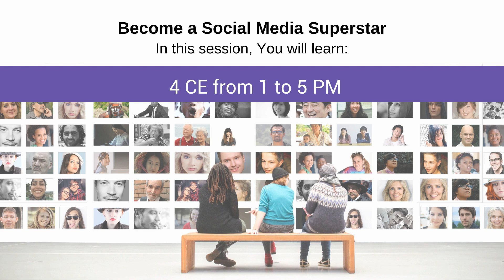Don't miss 2 awesome CE classes on Google & the Cloud and Social Media on 8-1 @ SCR with Craig Grant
Don't miss these 2 awesome CE classes with National Instructor Craig Grant at the Space Coast REALTORS / SCR on August 1st.  Here are the details

Run Your Business on Google & the Cloud
3 CE from 9 AM to 12 PM
The Cloud is the key to being a modern business in a multi-device mobile world. And no one offers a better & more secure cloud-based solution to run your business than Google. In this session, each student will learn how to leverage the cloud and the Google ecosystem to help them reduce their business operating costs, improve their work efficiency, communications, and more

Become a Social Media Superstar in Just Minutes a Day!
4 CE from 1 to 5 PM
Social media is changing our world and the way business is done and clients are earned. In this session will show you how to come up with your own social media strategy and an overview of each major social media network (Facebook, Instagram, LinkedIn, Nextdoor, Pinterest, Twitter, Snapchat, TikTok, etc.) so that you can pick which ones you fit you the best and how to do it all in less than 15 minutes per day.

For more details or to register for one or both of these classes, go now while spots are still available as this event will sell out!